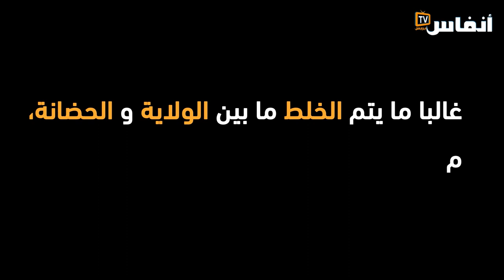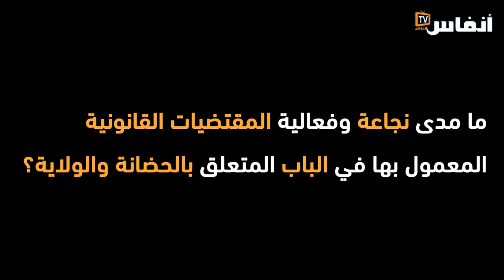الحضانة والولاية.. الإشكاليات التي تطرحها مدونة الأسرة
حوار مع المحامي محمد أمغار حول الإشكاليات التي تطرحها مدونة الأسرة المغربية فيما يتعلق بالحضانة والولاية